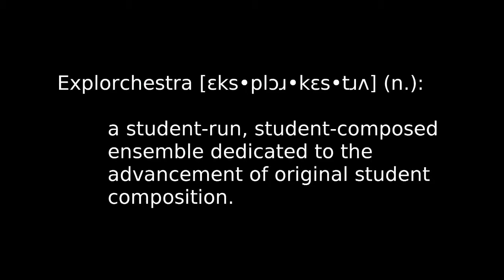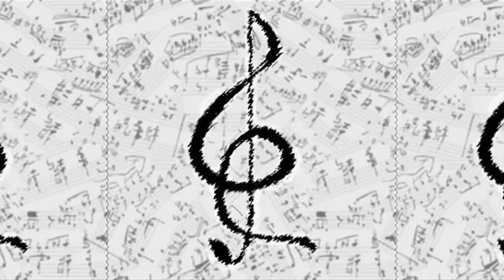This Is Explo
What is Explorchestra you ask? Well watch and find out!

Like us!

All music owned by Explorchestra and copyrighted by its members.